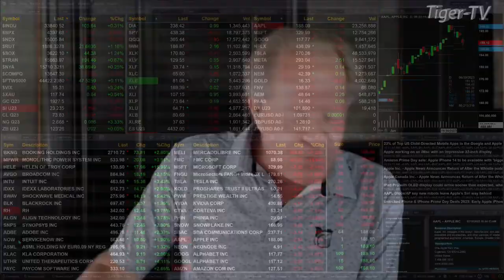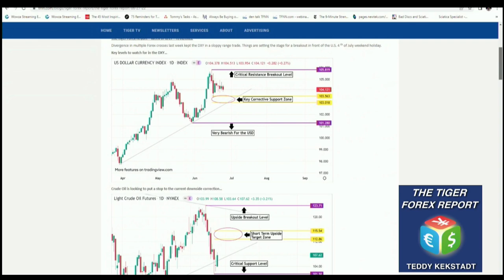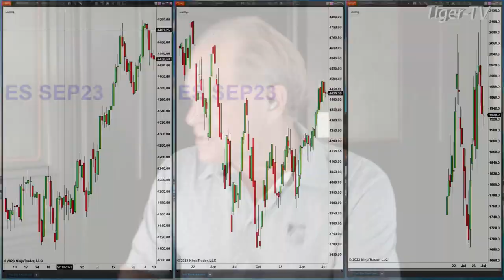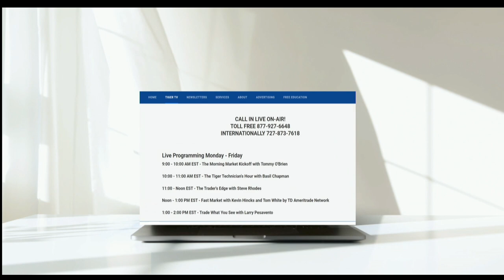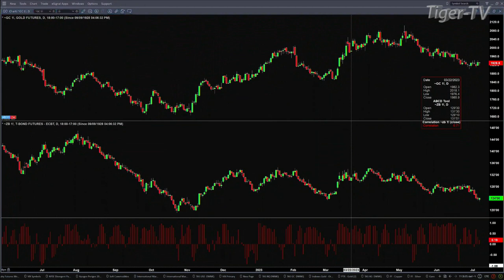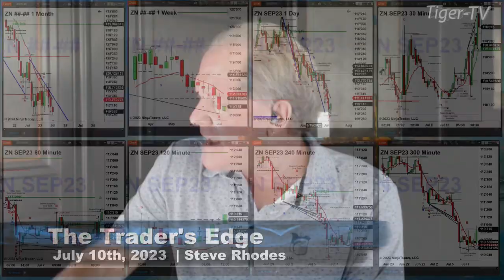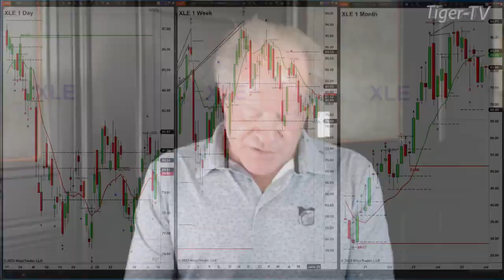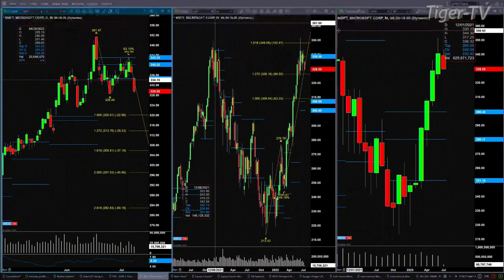July 10th, The Trader's Edge with Steve Rhodes on TFNN - 2023